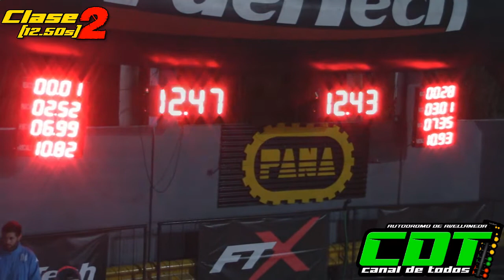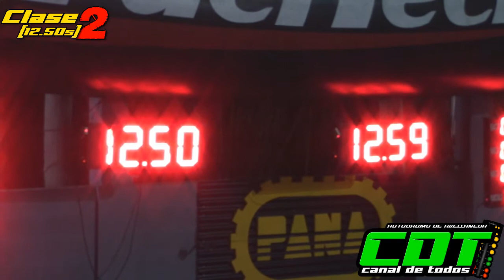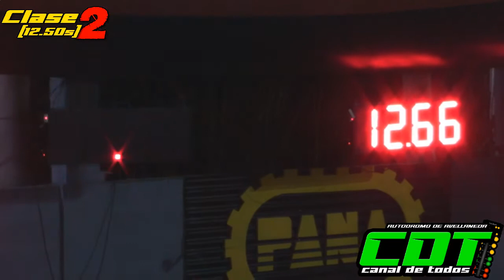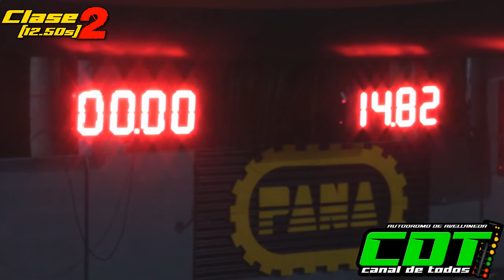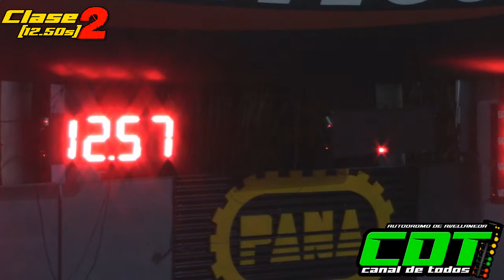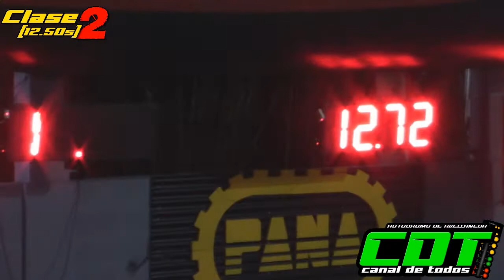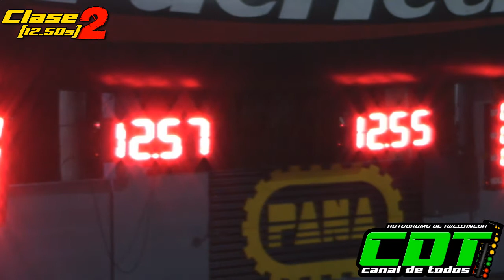Clase 2 2/10/2022 CDT Autodromo de Avellaneda